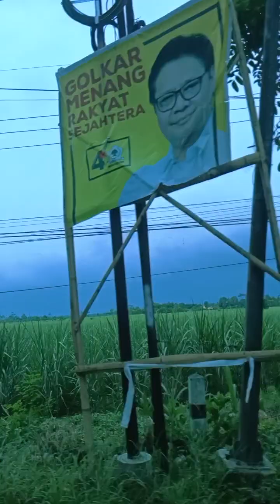January 5, 2024(2)